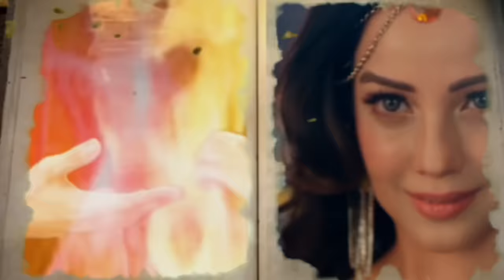Shesh Naagin Returns Full Movie